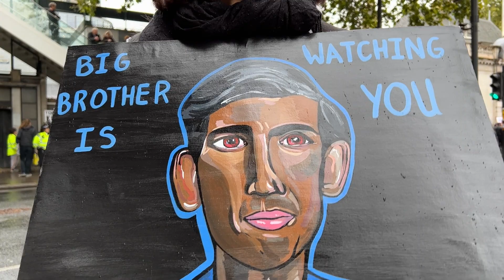Thousands demonstrate in central London calling for a General Election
Thousands of people take part in People’s Assembly National Demonstration - Britain is Broken protest, calling for Tories out, General Election and demonstrate against the failure of the UK government in tackling cost of living crisis.